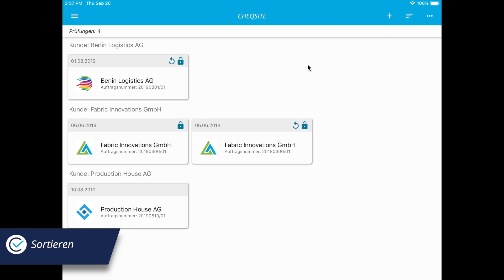Sortieren - Software DGUV Prüfung Betriebsmittel für Apple iPhone, iPad und iOS